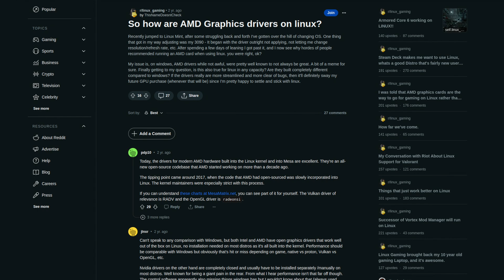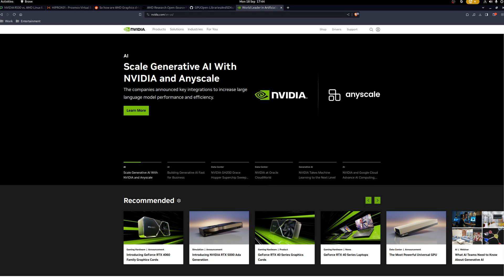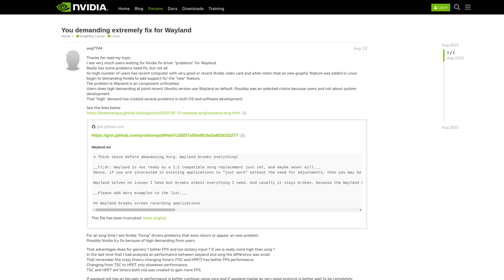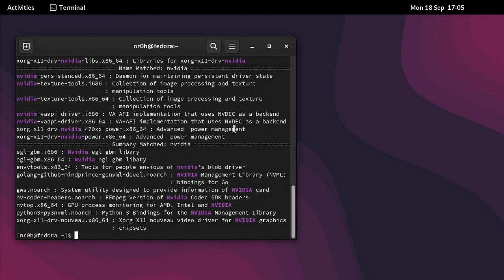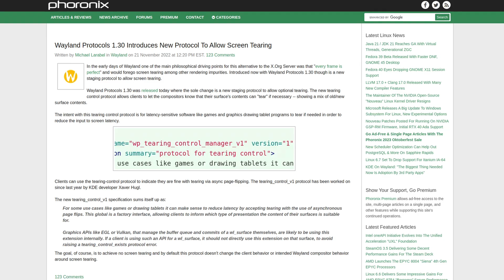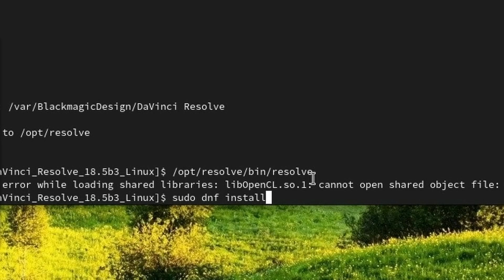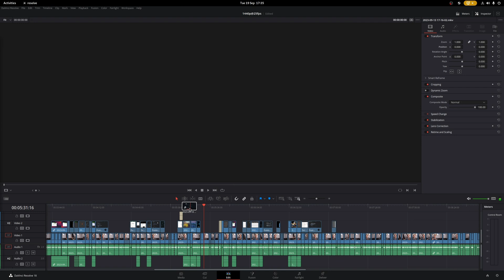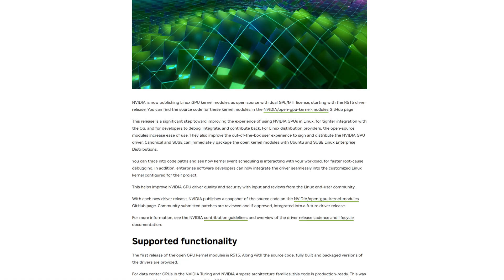Does It Even Matter?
Links:

AMD Deals
NVIDIA Deals

Chapters:

00:00 - A lot of confusion?
01:09 - AMD vs NVIDIA, as in the company
02:11 - The Closed Source issue on Linux
03:21 - Comparing the experience
04:24 - The Wayland debacle
05:12 - Development
05:39 - Where NVIDIA is just plain better
08:16 - Which GPU should YOU choose?